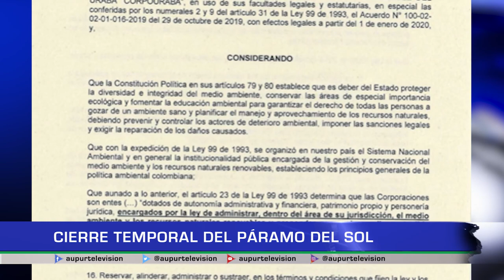Cierre temporal del Páramo del Sol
La autoridad ambiental y la administración municipal después de muchos estudios, diálogos y mesas de trabajo determinaron el cierre temporal del Páramo del Sol, veamos los detalles de esta medida